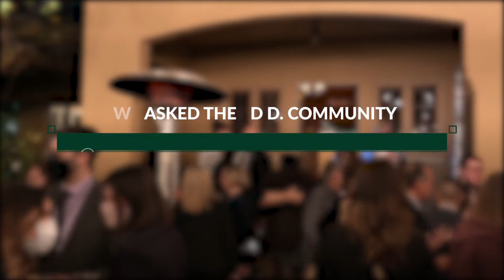2021 Ed.D. Winter Mixer | Julia Morgan House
The Doctorate in Educational Leadership program at Sacramento State University hosts a winter mixer for the extended Ed.D. Community. DELSA (student organization) and the Alumni Connection groups co-host this event hosted at the historic Julia Morgan House in Sacramento, CA.

Members of the Ed.D. alumni, current students, and faculty join community partners to build networks to collaboratively cultivate community and leadership.

Doctorate in Educational Leadership, Sacramento State University